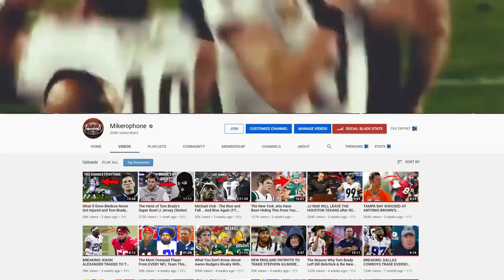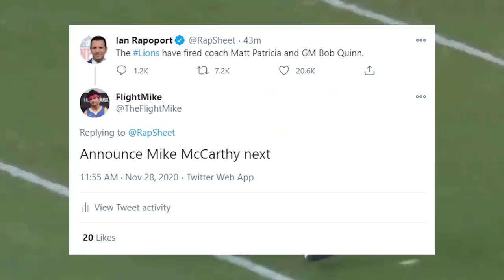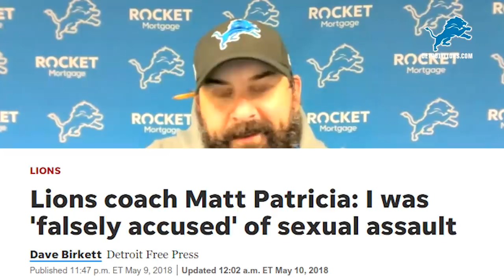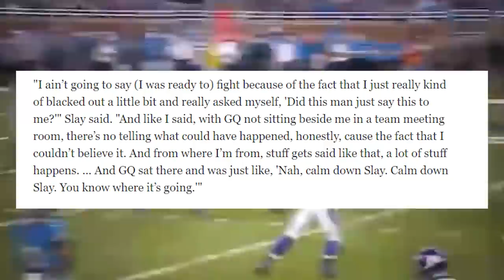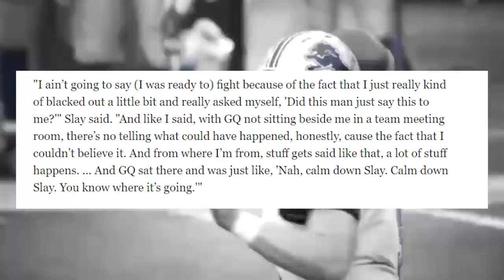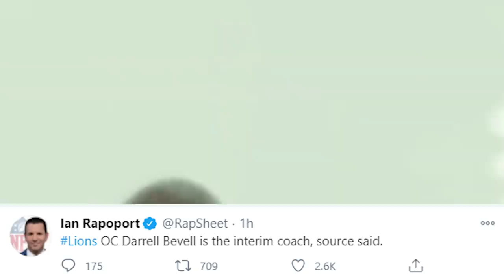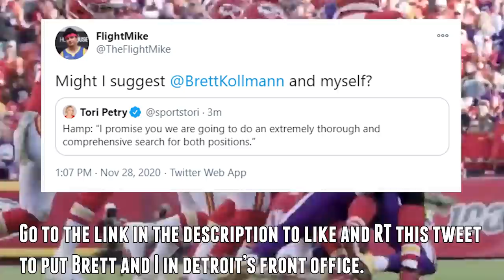BREAKING: DETROIT LIONS FIRE HEAD COACH MATT PATRICIA!